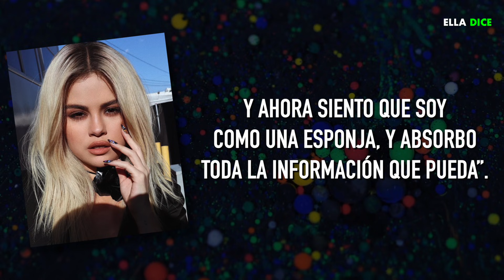SELENA GOMEZ se REVELA por primera vez CONTRA DISNEY asegura “RENUNCIE A MI VIDA”